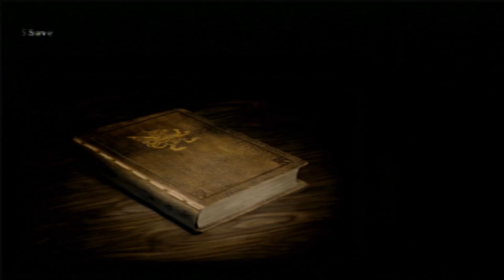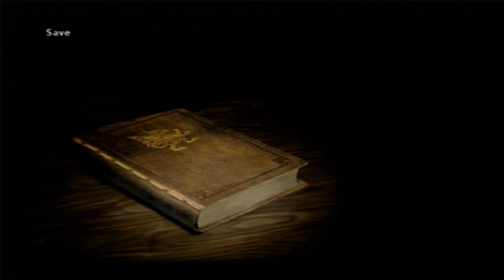Final Fantasy 12 Part 11